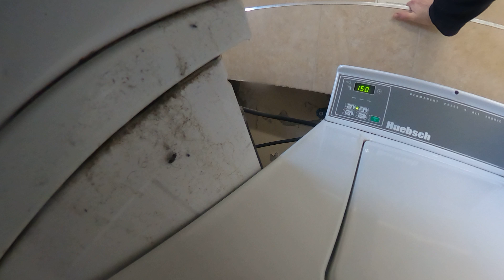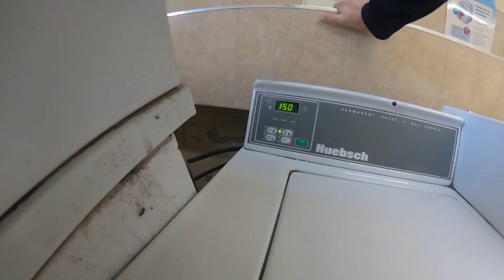LAUNDRY ROOM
WASHERS BACKED UP MAINLINE